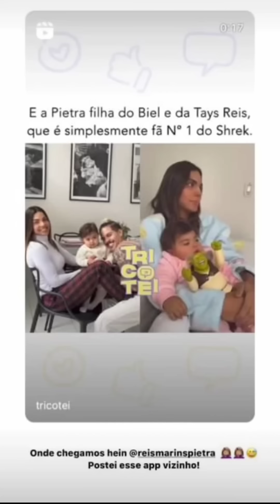PIETRA dá Show de FOFURA logo cedo; TAYS fala de sua GRATIDÃO e sonhos ; BIEL todo CARINHOSO 🥰